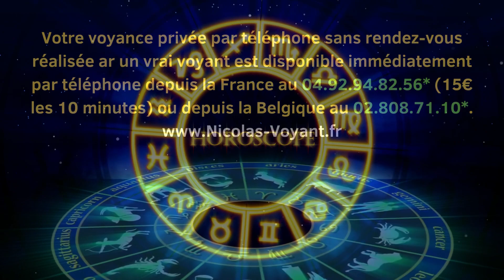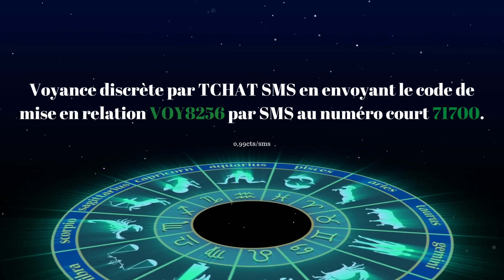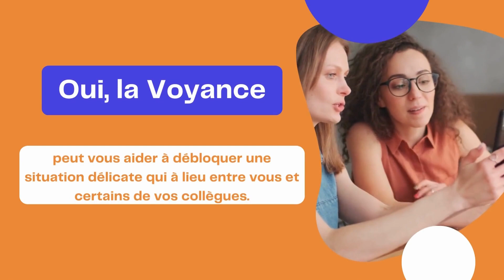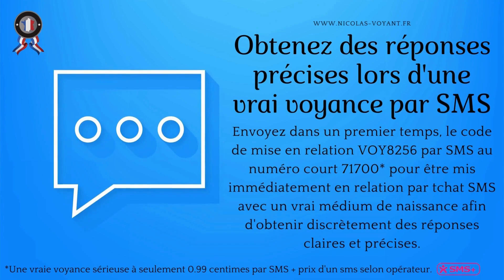Horoscope général des énergies et Guidance de la semaine du 17 au 23 juillet 2023 pour votre signe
Comme chaque semaine, je vous invite à découvrir votre horoscope général des influences énergétiques de la semaine du 17 au 23 juillet 2023 que j'ai établi spécialement pour votre signe astrologique.
Comme toujours, après avoir découvert votre horoscope complet de la semaine à venir, je vous invite à me joindre personnellement au 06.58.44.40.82 ou via mon afin d'obtenir une consultation de voyance téléphonique privée.
Nicolas Duquerroy